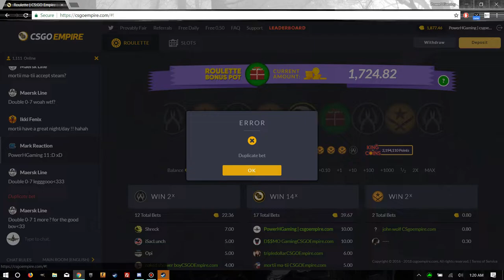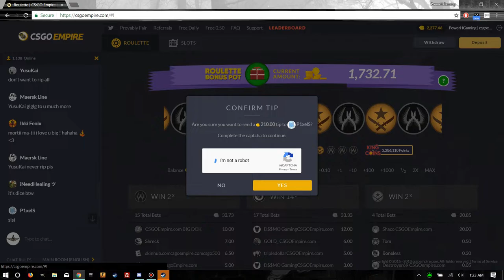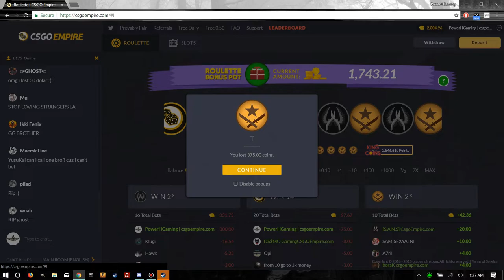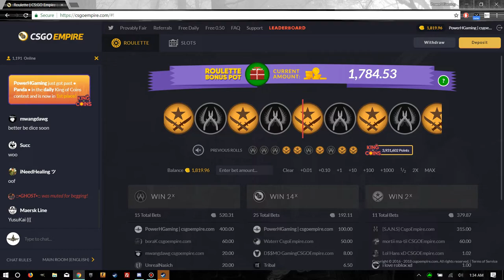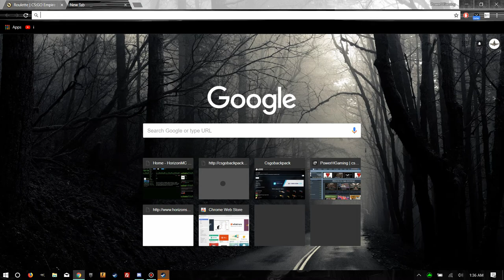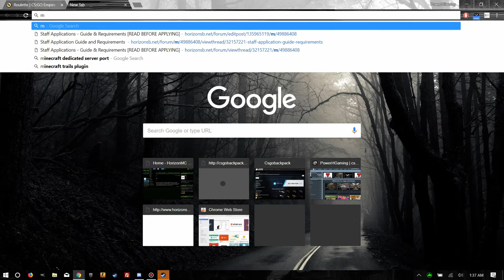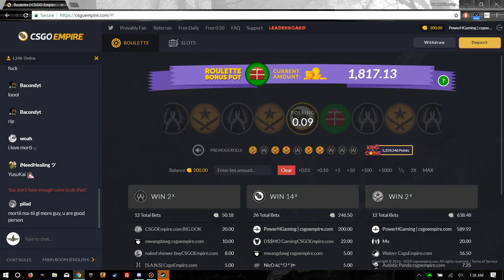[UNCUT] Gambling away $1000+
I didn't edit this because I want everyone to see that gambling is alright, but when you let it become an obsession you loose your cool and stop thinking rationally.

A big thank you to Steve Nut and P1xel_S for staying by my side even when I make stupidly impassible mistakes.